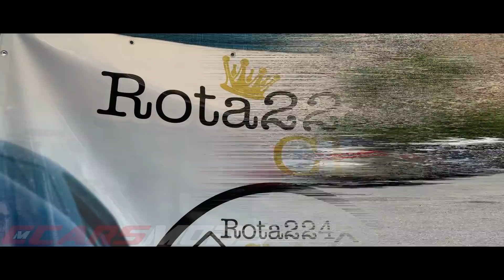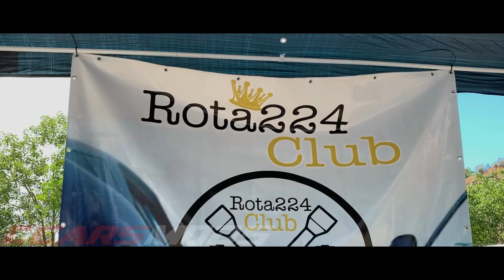5 ANOS / TRÊS CINCO DOIS CLUB / PEDREIRA PARK / PARTE 3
5 ANOS / TRÊS CINCO DOIS CLUB  / PEDREIRA PARK  /  PARTE 3